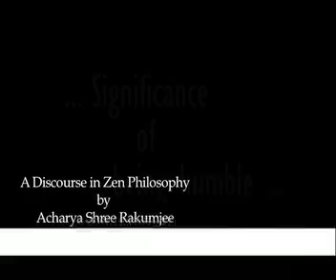Acharya Shree Rakumjee's Discourse in Zen Philosophy, Excerpt-1 Clip-5